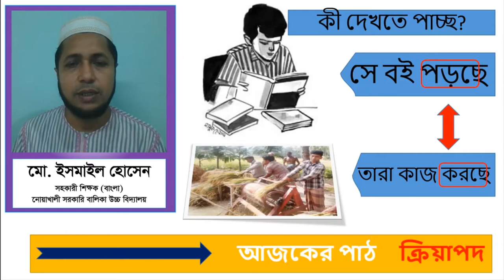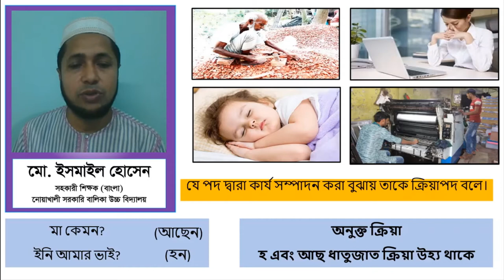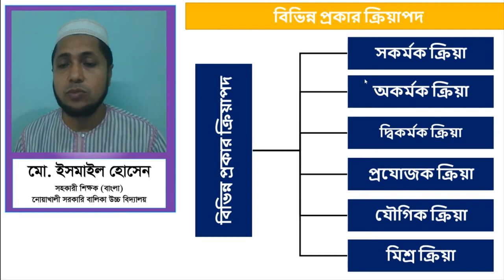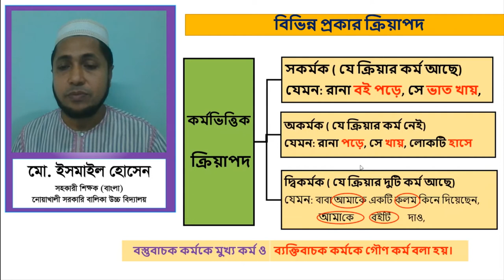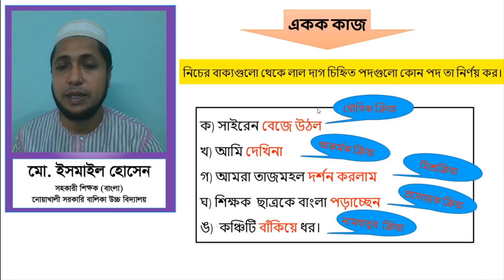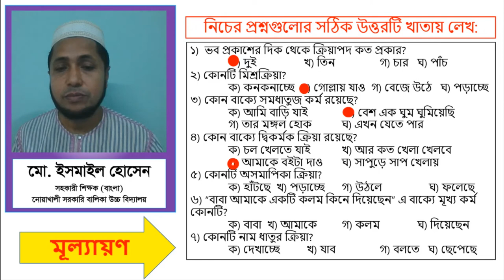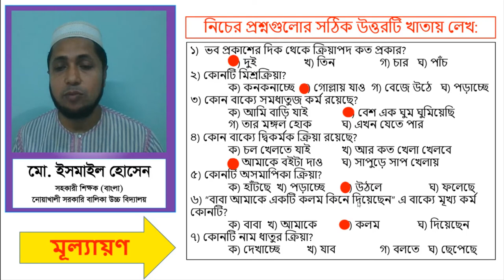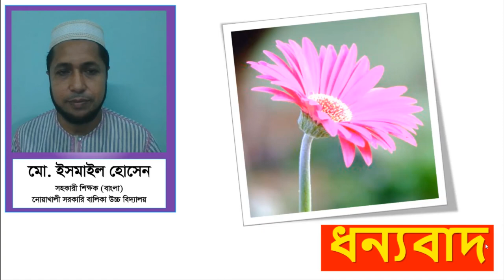ক্রিয়াপদ (৯ম, ১০ম ও ৮ম শ্রেণি)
এটি বাংলা ব্যাকরণের ক্রিয়াপদের উপর নির্মিত প্রেজেন্টেশন ভিত্তিক ভিডিও। ৯ম, ১০ম ও ৮ম শ্রেণির শিক্ষার্থীদের সিলেবাস উপযোগী করে সির্মাণ করা হয়েছে। আশা করি মাধ্যমিক পর্যায়ের শিক্ষার্থীরা এ ভিডিওটি দেখে উপকৃত হবে। এ ভিডিও পাঠে বিভিন্ন প্রকার ক্রিয়াপদের আলোচনা রয়েছে। প্রত্যেকটি ক্রিয়াপদের সংজ্ঞা ও উদাহরণসহ দেয়া হয়েছে যাতে শিক্ষার্থীরা সহজে বুঝতে পারে। এবং  একক কাজ ও মূল্যায়ণের মাধ্যেমে যাচাই করার ব্যবস্থা রাখা হয়েছে। ভিডিওটি উপভোগ করার জন্য সবাইকে আমন্ত্রণ জানাচ্ছি। ধন্যবাদ।